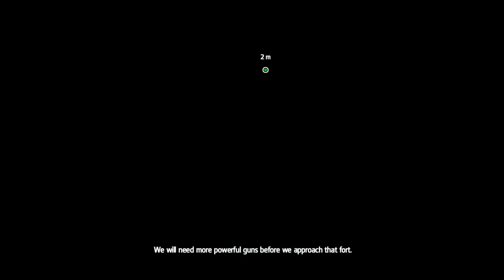Assassin's Creed Rogue - PC Walkthrough Gameplay Part 4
Sequence 03
• Memory 03 - Circumstances
• Memory 04 - Keep Your Friends Close